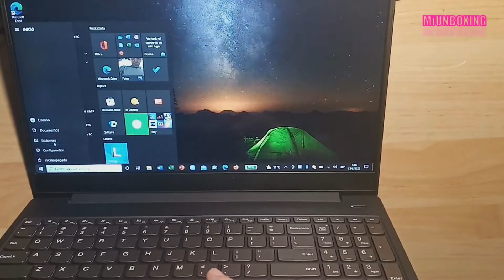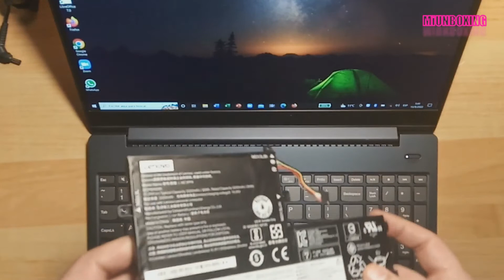Cambio de bateria de notebook LENOVO Ideapad S340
En este video mostramos como cambiar la bateria agotada de un notebook Lenovo Ideapad S340 por una nueva original de la marca.

Link Aliexpress